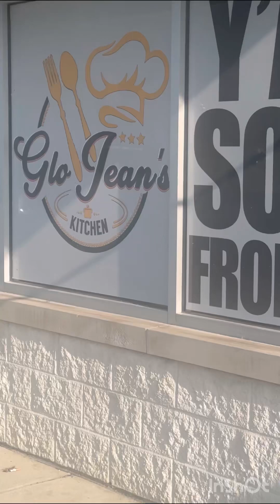Glo Jean’s Kitchen Review